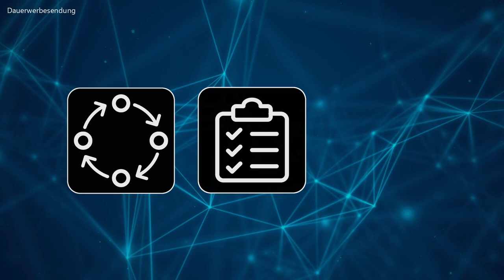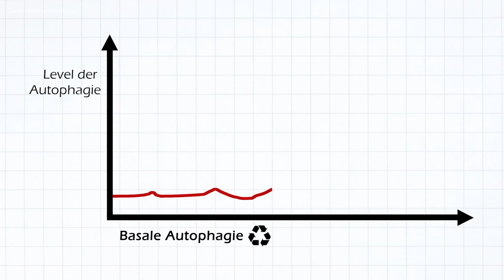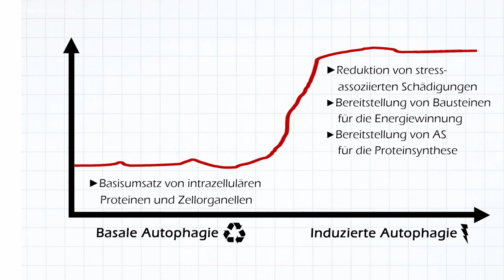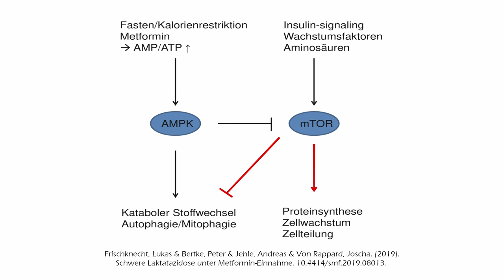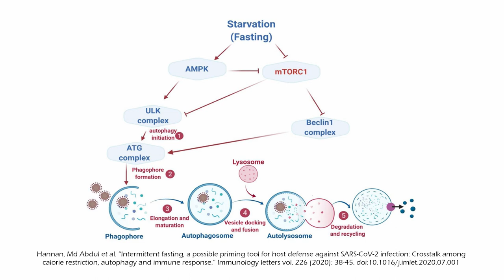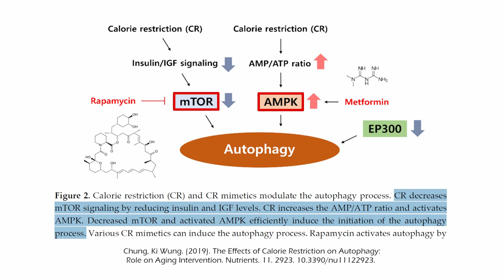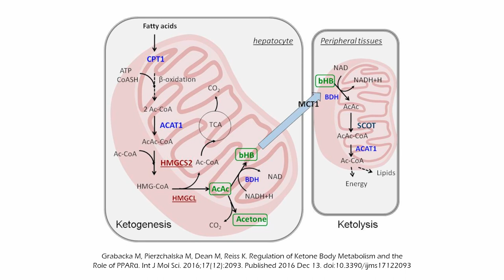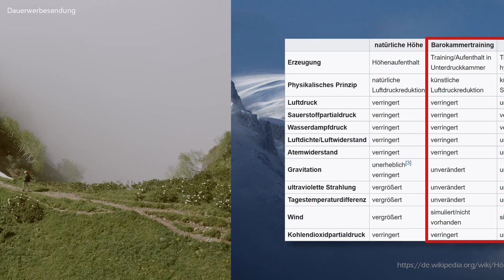Autophagie erklärt: So funktioniert das zelluläre Recyclingsystem unseres Körpers | Autophagozytose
In diesem Video wird die Autophagie, das zelluläre Recyclingprogramm unseres Körpers, genau erklärt. Du erfährst, wie die Autophagie genau funktioniert, welche Funktionen sie überhaupt erfüllt und wie du gesundheitlich von einer Anregung der Autophagie profitieren kannst.

📖 Inhalt
00:00 Begriffserklärung
01:04 Funktionen der Autophagie
04:24 Regulation der Autophagie
06:50 Mechanismus der Autophagie
09:26 Autophagie anregen